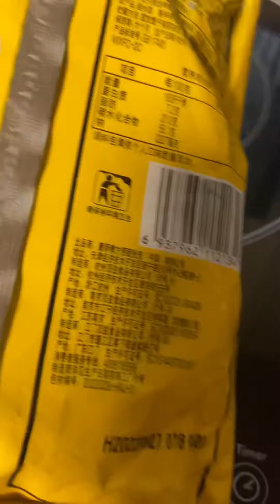Rámen, lámen ou miojo?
Esse é um dos vídeos sobre os rámens instantâneos.
Deixe seu joinha e me siga para mais conteúdos.